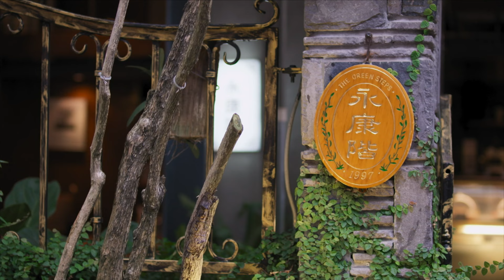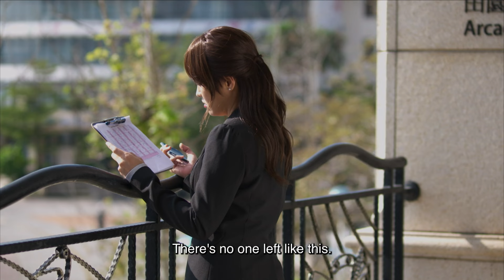【Multi Sub】Girl‘s Power S2 女兵日記之女力報到🪖EP13🪖Army Drama | Action/Funny | Army become worker